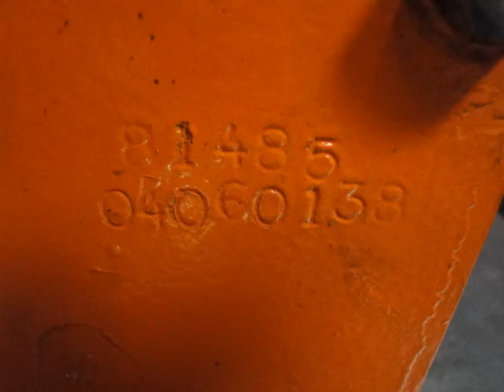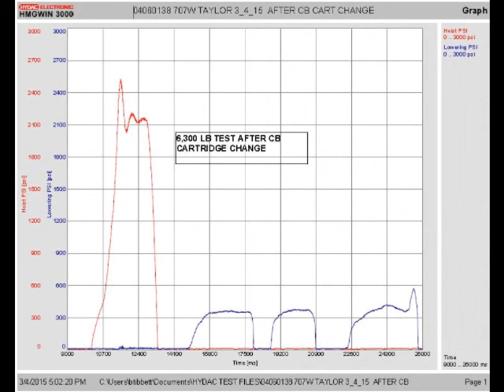04060138 707W 81485 TWG 3 4 15